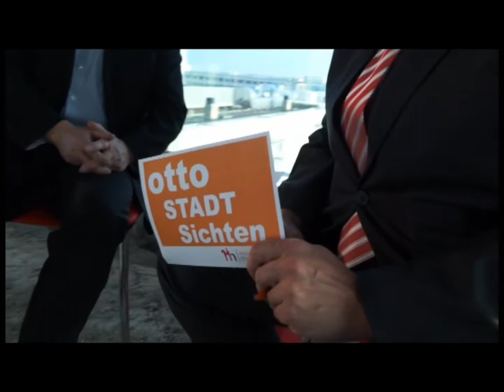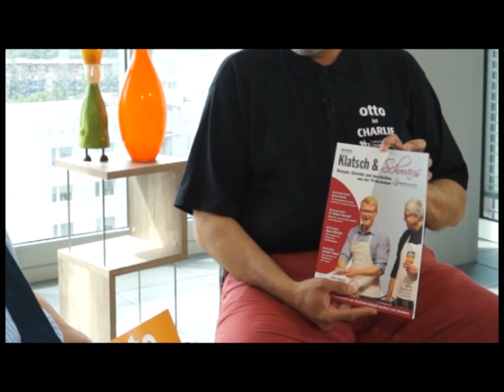OttoStadtSichten | August 2015